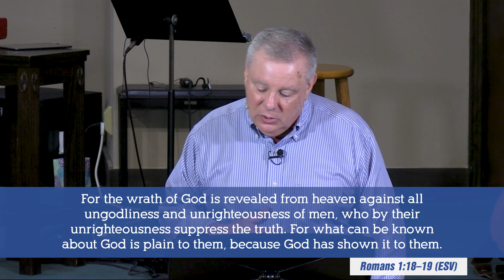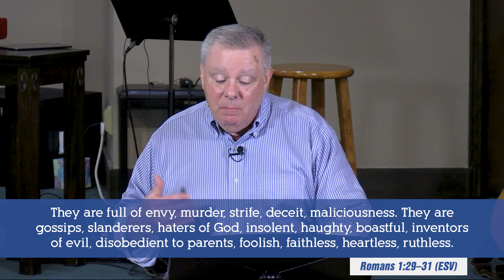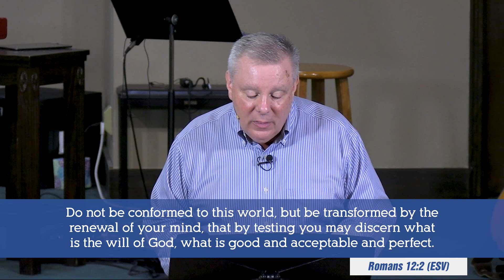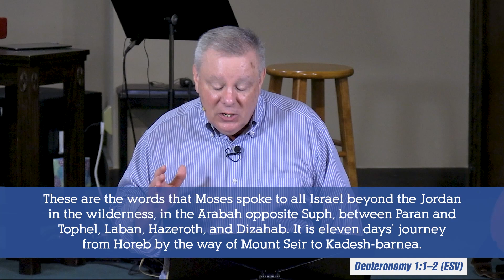In-Laws and Outlaws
We are no longer under the bondage of ceremonial law, but now God has written His law on our hearts. What does that mean and how does it happen?